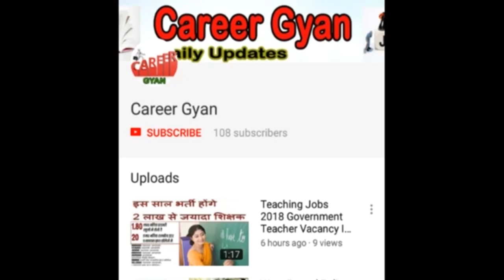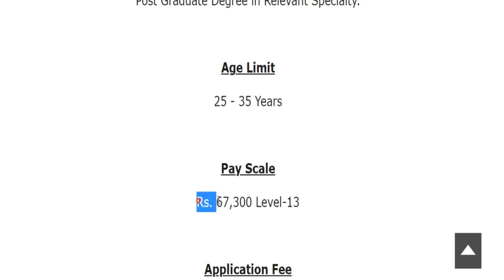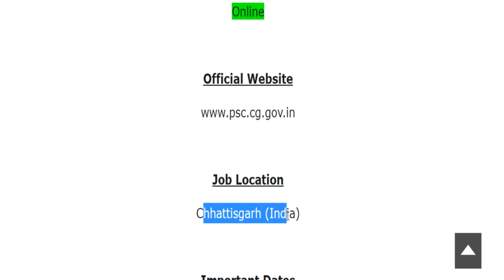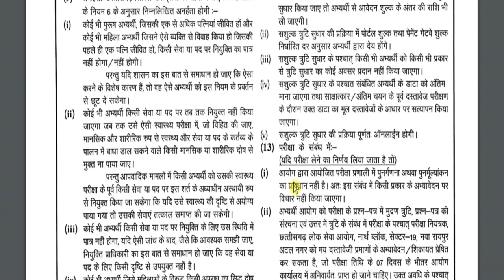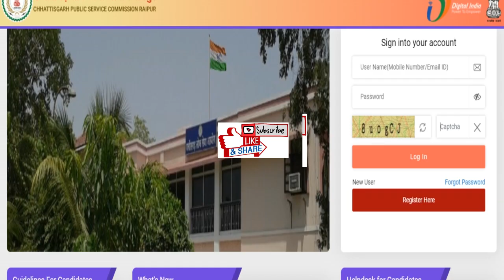स्वास्थ्य विभाग में होगी बम्पर भर्तियाँ (Health Department Recruitment 2022 Advertisement)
Hey guys, here in this video we are providing you details about Health Department Recruitment latest update. Recently application forms are inviting from Indian national eligible candidates by Health Department for fill up the post of Medical Specialist (Anastasia, Paediatrician, Gynaecologist, Medicine, Orthologist, Radiologist, Surgery, Psychiatrist). Through this recruitment notification there are Large Numbers of vacancies will be fulfilled. Candidates who are eligible and liable for this recruitment opportunity, they can apply on or before last date. For more information related to this recruitment opportunity like eligibility criteria, selection process, application fee details, so please see this video till the end.

Health Department Medical Specialist Recruitment 2022
Health Department Medical Specialist Vacancy 2022
Chhattisgarh Health Department Recruitment 2022
Chhattisgarh Health Department Vacancy 2022